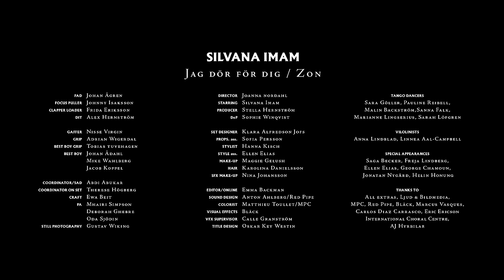ZON - SILVANA IMAM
Director: Joanna Nordahl
Starring: Silvana Imam
Producer: Stella Hernström
DOP: Sophie Winqvist

Set Designer: Klara Alfredson Jofs
Props. Ass: Sofia Persson
Stylist: Hanna Kisch
Style ass: Ellen Elias

Make-Up: Maggie Gelush
Hair: Karolina Danielsson
SFX Make-Up: Nina Johansson

Fad: Johan Ågren
Focus Puller: Johnny Isaksson
Clapper Loader: Frida Eriksson
DIT: Alex Hernström

Gaffer: Nisse Virgin
Grip: Adrian Wigerdal
Best Boy Grip: Tobias Tuvehagen
Best Boy: Johan Ådahl, Mike Wahlberg, Jacob Koppel

Coordinator/SAD: Abdi Abukar
Coordinator on set: Therese Högberg
Craft: Ewa Beit
PA: Mhairi Simpson, Deborah Ghebre & Oda Sjödin
Still Photography: Gustav Wiking

Editor/Online: Emma Backman
Sound design: Anton Ahlberg/Red Pipe
Colorist: Matthiue Toullet/MPC
Visual Effects: Bläck
VFX Supervisor: Calle Granström
Title Design: Oskar Key Westin

Tango Dancers: Sara Göller, Pauline Reibell, Malin Backström, Sanna Falk, Marianne Lingerius, Sarah Löfgren.

Violinists: Anna Lindhblad, Linnea Aal Cambell

Special Appearances:
Saga Becker, Freja Lindberg, Ellen Elias, George Chamoun, Jonatan Nygård, Helin Houng.

Thanks to:
All Extras, Ljus & Bildmedia, MPC, Red Pipe, Bläck, Marcus Vasques, Carlos Diaz Carrasco, Eric Ericson, International Choral Centre, AJ Hyrbilar